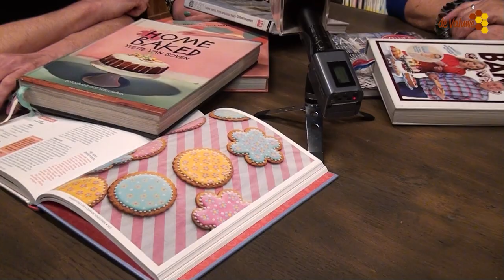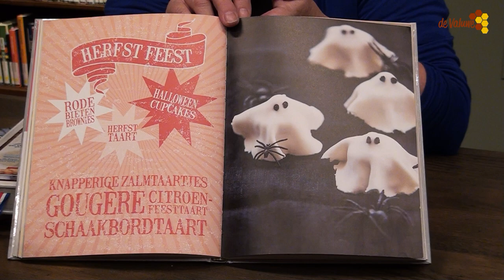Lilian en Sophie, zij zetten zich in om een groep " taartenbakkers" te vinden .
Wat een mooi plekje om in " het huis van Cuijk" ( Schouwburg Cuijk BiblioPlus) een interview te houden met Lilian en Sophie. Zij zetten zich in om een groep " taartenbakkers" te vinden . Dit om jarige kinderen van de Voedselbank Land van Cuijk ook iets lekkers te geven.